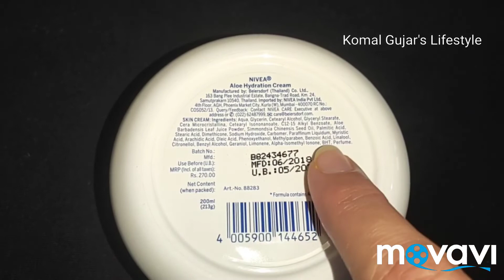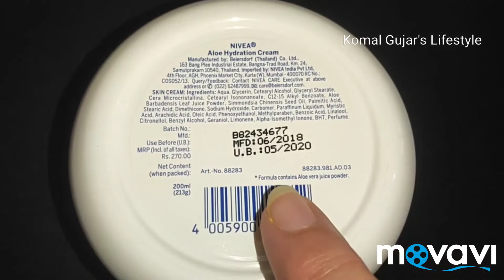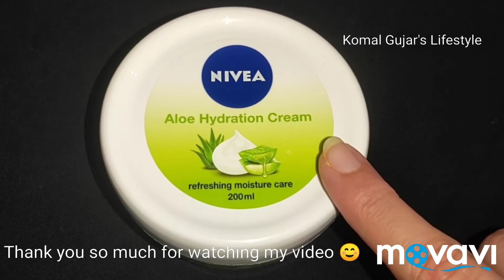NIVEA Aloe Hydration Cream Review.